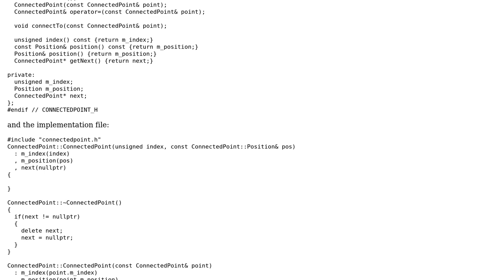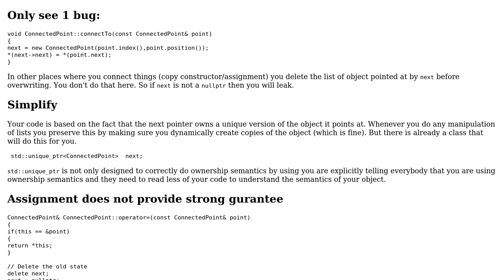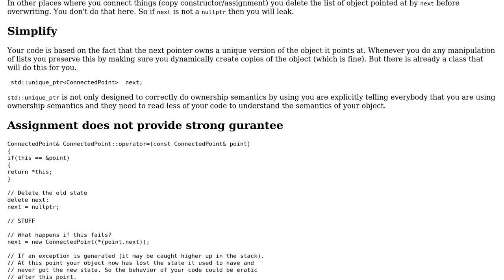Linked List with c++ class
With thanks & praise to God, and with thanks to the many people who have made this project possible! | Content (except music & images) licensed under CC BY-SA | Music | Images & others | With thanks to user Rebrado user Martin York and the Stack Exchange Network Trademarks are property of their respective owners. You are responsible for your own actions.